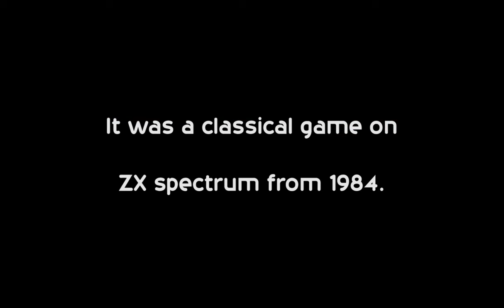Bruce Lee ZX Spectrum játek 1984-ból